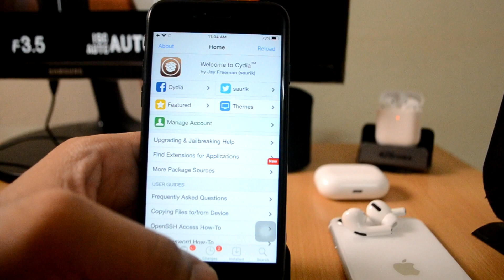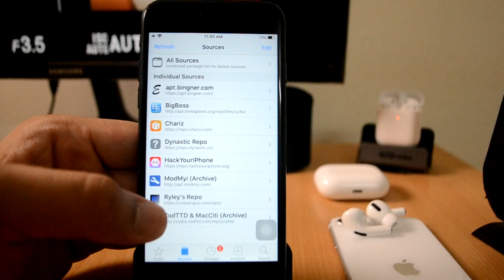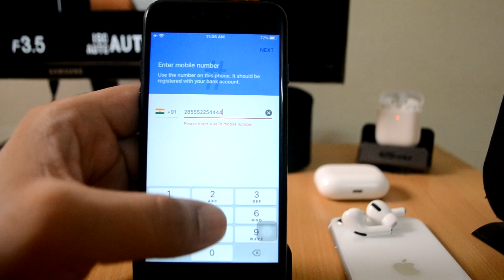How to BYPASS JAILBREAK Detection on Google Pay, PhonePe and other banking apps. Jailbreak iOS 13.5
In this video I showed you how to remove jailbreak detection on banking applications like google pay and phone pay from your jailbroken iPhone device. As we know apple does not allow us to use banking applications after jailbreak and a security message always pops us, that states that we are not allowed to access the application due to security reasons as we are on a jailbroken device.

Links to Previous Jailbreak Videos -
How to SIGN Unc0ver FOREVER! (NO REVOKES) ReProvision in 2020 | Works On all IOS | iOS 13 JAILBREAK

iOS 13.3.1 & iOS 13.4 JAILBREAK updates & 20+ Top Cool & Free Cydia Tweaks for iOS 13 | Checkra1n

How to DOWNLOAD and IMPORT Music directly to APPLE MUSIC for FREE (NO PC) . Works on iOS 12 - iOS 13

Links to buy MacBooks

Apple MacBook Pro (15-inch, Previous Model, 16GB RAM, 512GB Storage, 2.2GHz Intel Core i7)
New Apple MacBook Pro (16-inch, 16GB RAM, 1TB Storage, 2.3GHz Intel Core i9)
Apple MacBook Air (13-inch, Latest Model, 8GB RAM, 128GB Storage, 1.6GHz Intel Core i5)
New Apple MacBook Pro (13-inch, 8GB RAM, 256GB Storage, 2.4GHz Intel Core i5)
Apple MacBook Pro (15-inch, Latest Model, 16GB RAM, 512GB Storage, 2.3GHz Intel Core i9)